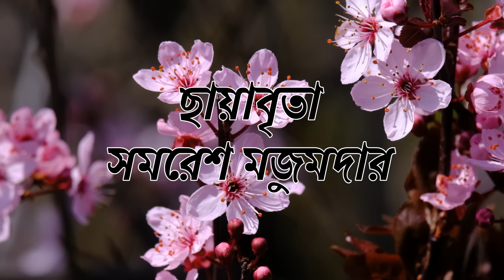ছায়াবৃতা । পর্ব - ৩ । Samaresh Majumdar । Social Novel । Bengali Audiostory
Novel - Chayabrita
Writer - Samaresh Majumdar
Narrator - Reeti